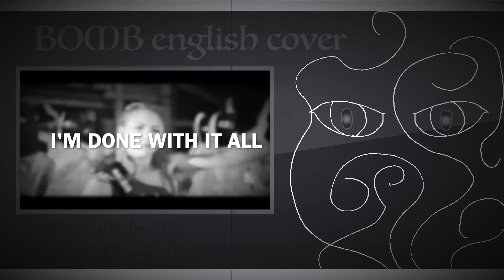Bomb (Alexa) - English Cover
An english cover of Alexa's Bomb!
This is an old cover actually. I made this one a and a half year ago and kinda forgot about it and then never found the right moment to post it.
But here it is! (I might cover Alexa's new song someday too)

Original and english version by Alexa
English cover by me